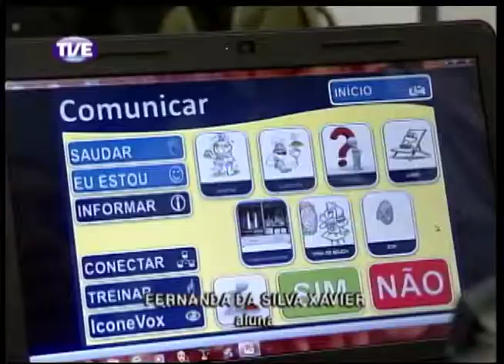Cidadania 27/09/13 Bloco 1